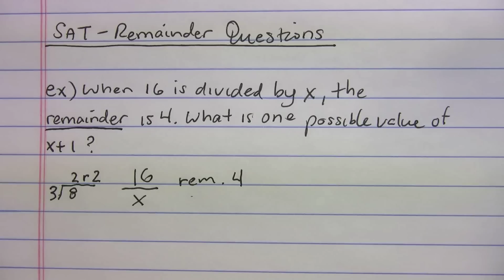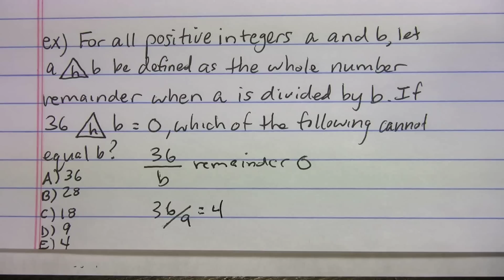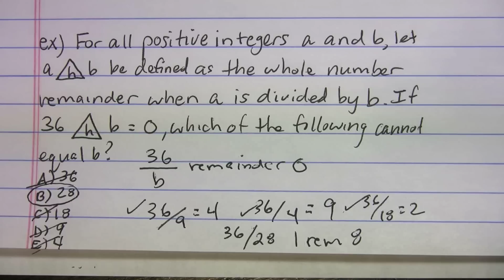SAT - Remainder Questions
You don't want to use the calculator for these SAT questions. Find out why!
Radicalprep.com is a site dedicated to providing you with SAT instructional material. We want to provide you with all of the SAT tips, tricks and strategies you need to raise your score on the SAT. Prepare for the SAT on your time by watching videos and doing practice problems, all with video explanations. Watch each video as many times as you want and share it with anyone you like!